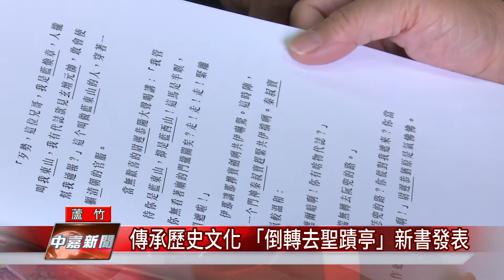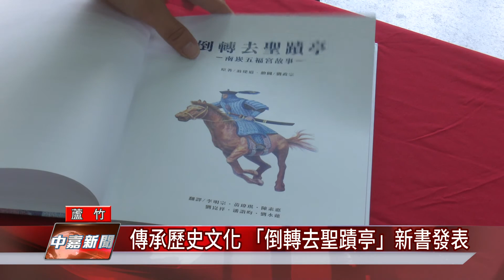傳承歷史文化 「倒轉去聖蹟亭」新書發表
光明國小為了發揚本土語言及傳承在地文化，因此特別編印閩南語故事繪本，並在7月15日上午舉辦「倒轉去聖蹟亭」新書發表會，期望要將南崁特有的歷史人文延續下去。